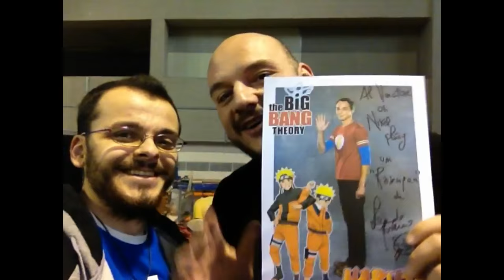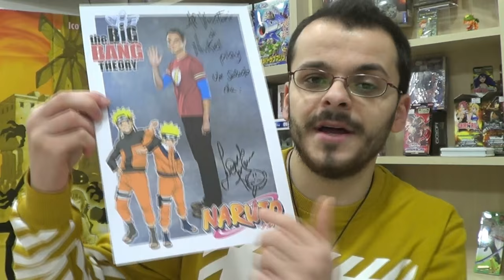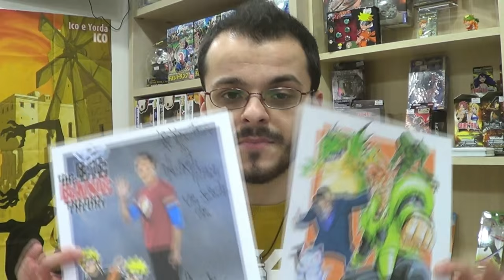SPECIALE 4.000 - Vinci l'autografo di Pietro Ubaldi & Leonardo Graziano - NikelPlay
Siamo qui riuniti per celebrare il raggiungimento dei 4.000 iscritti e per ringraziarvi vi metto in palio due fantastici poster firmati da:

-Pietro Ubaldi, voce di: Kinder Sorpresa, Patrick stella, Doraemon, Barbossa, Tazmania e tanti altri.

-Leonardo Graziano, voce di: Sheldon Cooper, Naruto Uzumaki, Axel Blaze, Terriermon, Killua Zaoldyeck e tanti altri.

Per poter partecipare al contest dovete seguire questi semplici passaggi:

1. mettere "mi piace" alla pagina "NikelPlay - The Store Of Nerd
2. commentare il post scrivendo il nome del doppiatore (Pietro - Leonardo) e quindi del poster che vorresti avere
3. condividere il post sul tuo profilo taggando 3 amici (usate l'hashtag nikelplaycontest per sicurezza)

Ringrazio tutti voi per avermi fatto raggiungere questo traguardo e ringrazio Pietro e Leonardo per avermi dato questa possibilità.
Buona fortuna :)

Ps: per conoscere i lavori di tutti i doppiatori italiani seguite questo sito